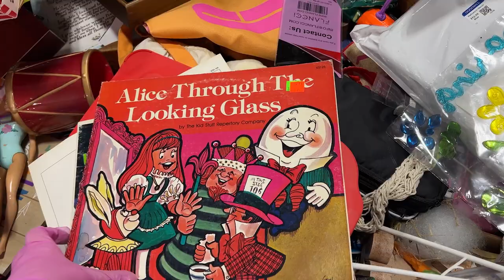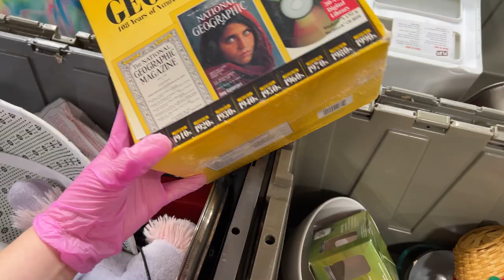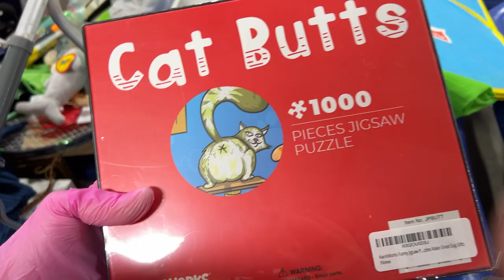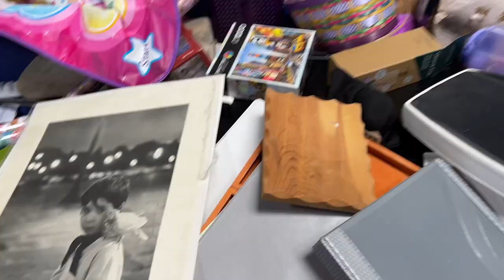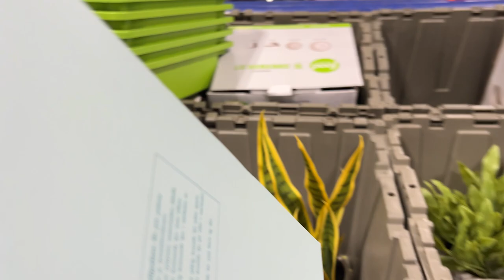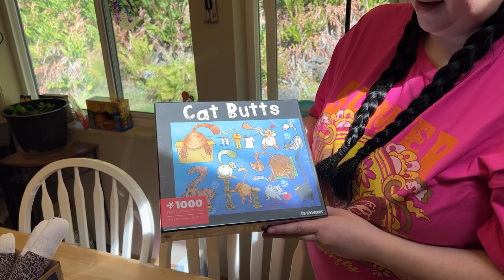I FLIPPED OUT ON A ITEM at the Goodwill Outlet 🤬 (It Felt Good Too)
Thrift with me as we look for unique items to resale on Mercari, Poshmark and Ebay at the Goodwill outlet Bins. After I found the damnit doll my trip got alot better! Those things really do work!